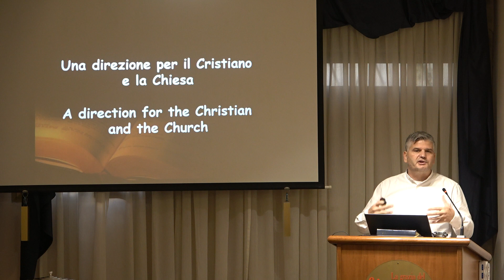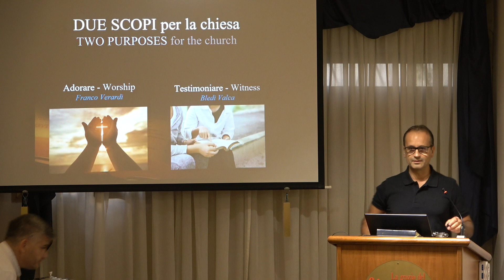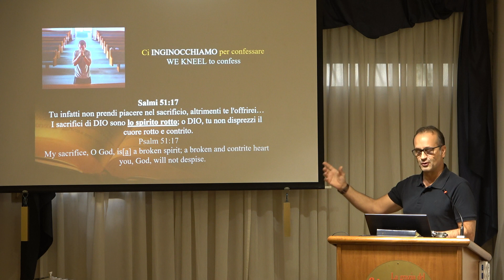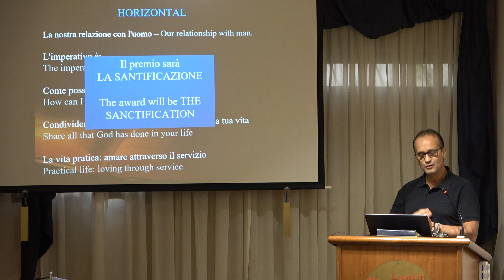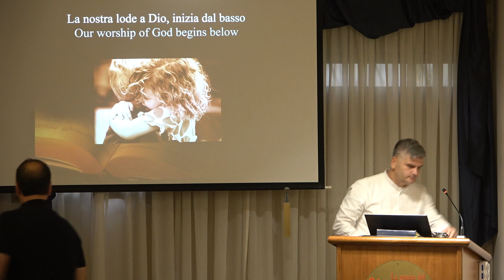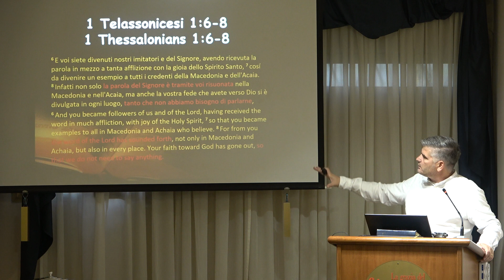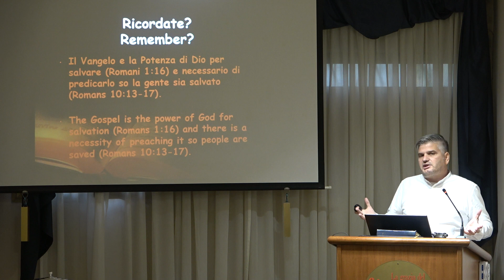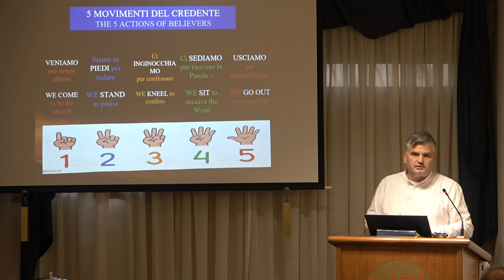Una direzione per il cristiano e per la chiesa